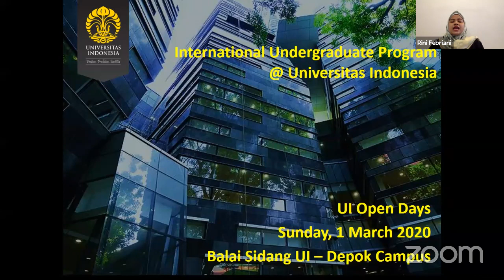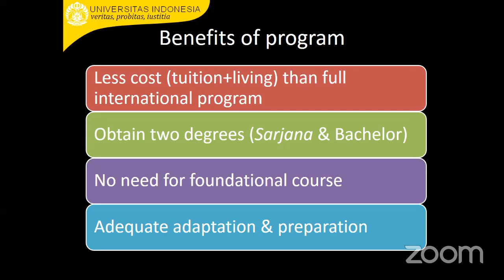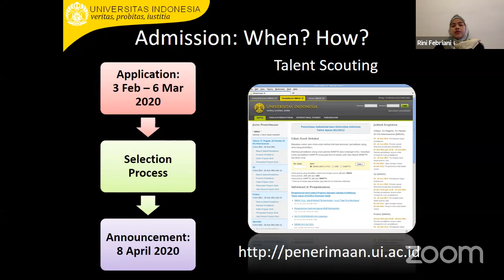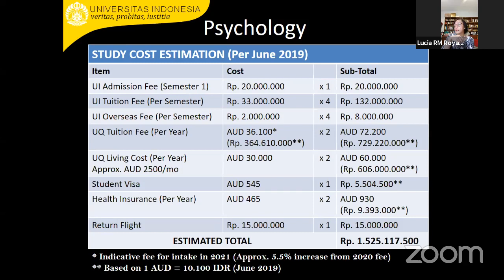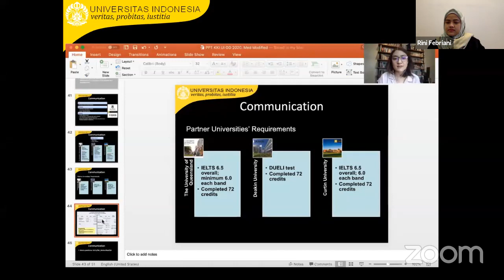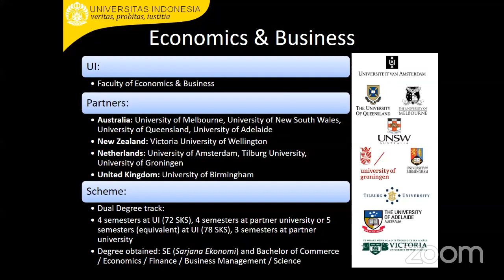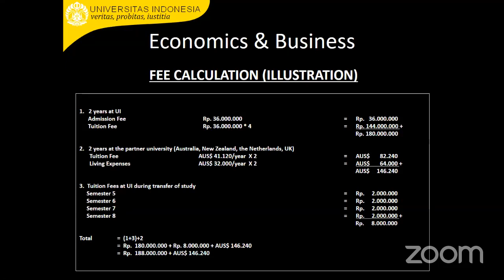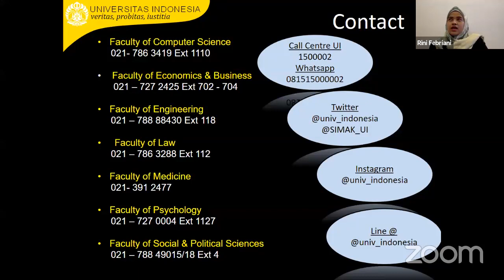IPS - Virtual Session Kelas Internasional UI